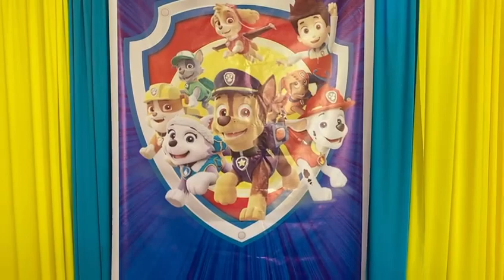Decoracion de paw patrol salón CALIFONIA en Hueyapan